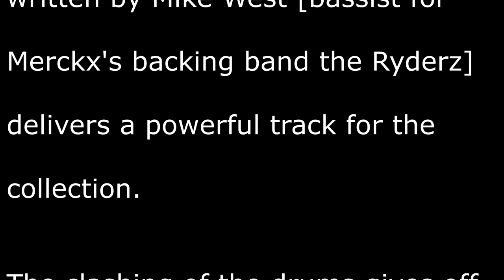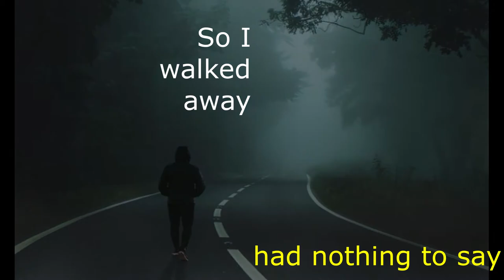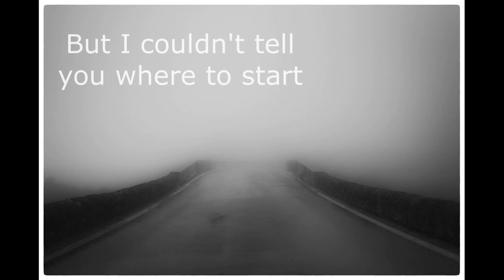Collaboration 2 The Wreckage Of A Broken Heart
The Wreckage Of A Broken Heart is the second serving in the Collaboration collection. Written by Mike West it contains a wordsmithing unlike anything else in the collection. It also shows Mike West to be a validated songwriter on his own.
"It was my pleasure to record it", said Merckx, "and when we finished I had realized it was something we had never done before with a hanging and lingering end note."